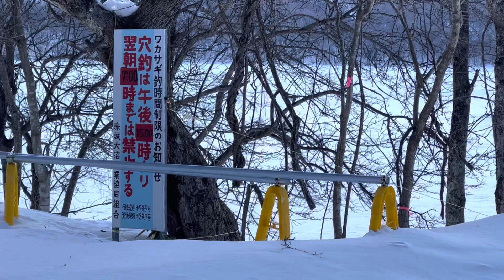もうすぐ七時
ソリを引く